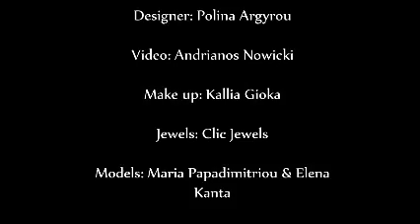Fashion show polina argyrou from athens exlusive week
Fashion Designer: Polina Argyrou Video:Andrianos nowicki mondel: elena kanta and maria papadimitriou make up:Kallia Gioka.    Facebook Page facebook